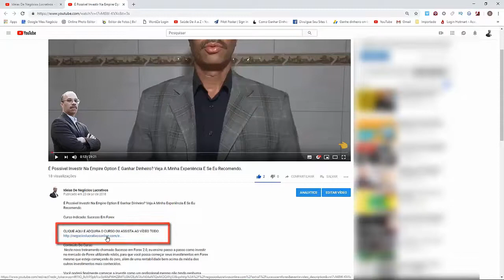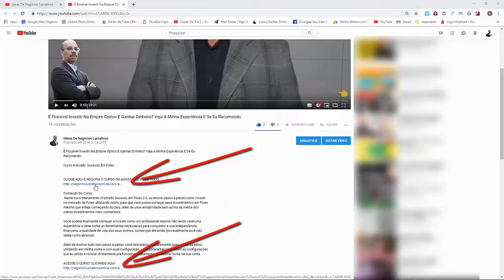✅✅✅ESTAÇÃO TOTAL TOPOGRAFIA, Aprenda Como Operar Estação Total E Monte Seu Escritório - FULL HD✅✅✅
Curso Indicado: Estação Total Na Prática

Conteúdo Do Curso:
O curso estação total na prática é voltado para profissionais que trabalham ou que pretendam trabalhar com Topografia.

Com este curso o profissional aprenderá a operar estações totais conseguindo realizar serviços com grande velocidade.

O curso aborda todas as etapas da obtenção de dados com estações totais, desde o planejamento pré ida a campo até como descarregar os dados da estação, levar para o AutoCAD e unir diferentes trabalhos em um mesmo projeto.

Curso 100% voltado para profissionais que trabalham ou pretendem trabalhar com Topografia e querem aprender a operar estações totais

AGORA VOCÊ PODE APRENDER ATRAVÉS DE UM CURSO FORMADO POR AULAS PRÁTICAS:

Podendo assistir as aulas do conforto de sua casa ou escritório;

Quando e aonde quiser;

Aprenderá a utilizar profissionalmente estações totais através de um treinamento passo a passo, mesmo que estude apenas 15 minutos por dia;

Aprenderá através de aulas baseadas no dia a dia dos escritórios de topografia;

Terá a segurança obtida somente por quem tem o conhecimento;

Não perderá tempo nem dinheiro com viagens e estadias em hotéis...